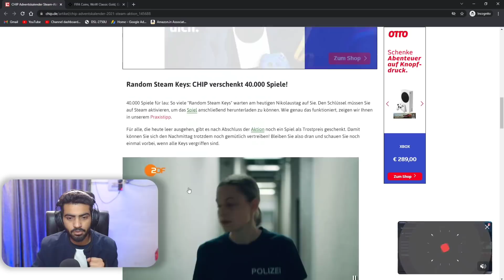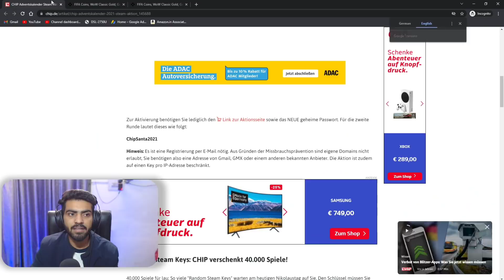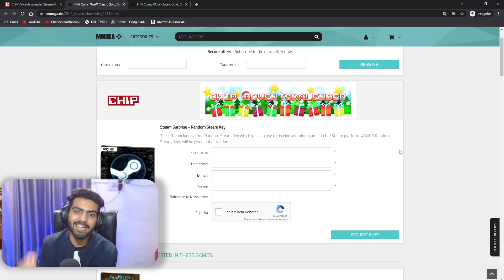40,000+ Steam Keys Giveaway Going On😱 Few Minutes Left🙄 [Urgent Video]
Hi Guys This Video is Regarding 40,000+ Steam Keys Giveaway On German Website!